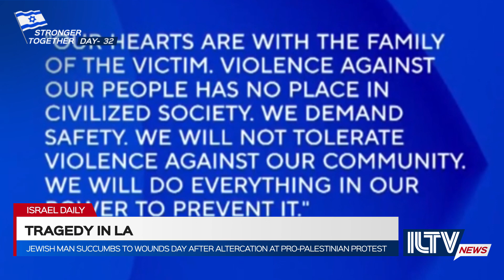Jewish Man Killed in LA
A 69-year-old Jewish man named Paul Kessler was tragically killed in LA as pro-Palestinian protesters attacked him.